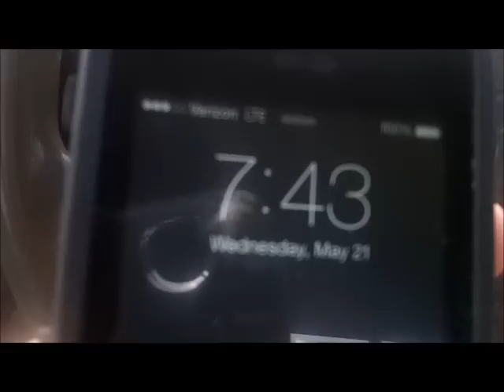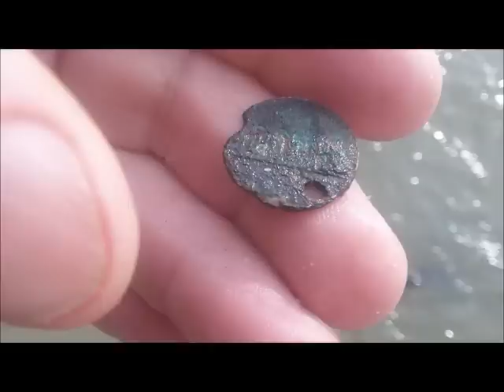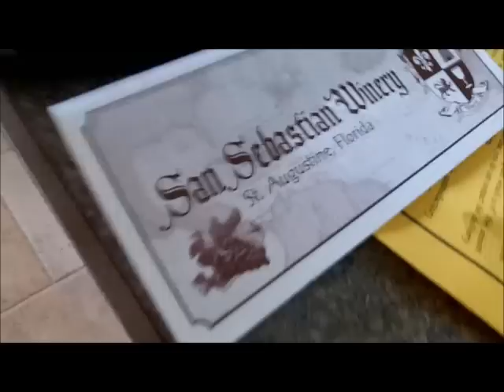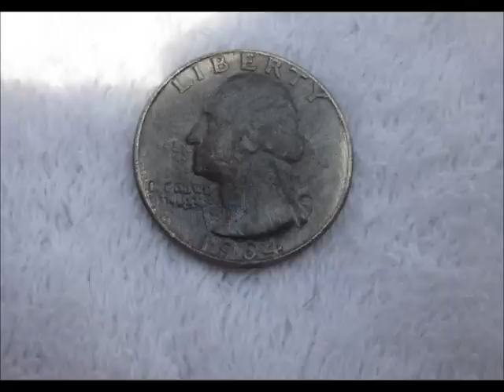MAY 21ST - Rings in the Scoop - Yellow - gray matter - stuff - the bay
Hit the bay just west of nautilus beach -- 3 miles east of the cave.

Real guru was plundering when I arrived, but the iron drove him west to the cave.

Lot of targets  today and stuff.

Heading back same location on thur. -- and thur. afternoon, I have Whole Foods Vendors fare - Knife gig.

Speaking of knives, I got a call today from a lady I met sat. at east beach fare, she has knives for me to sharpen today and she wants to pick them up at Whole Foods on thur.  -- ok.
We meet and boy oh boy she has some fine tickets.

Shout out to my friend Michael in St Augustine -- NICE PACKAGE TODAY -- I like it

Good luck to everyone see you crack of dawn again thur and later at the knife gig.

See ya

OR

Scoops:
.1) New 8" T-rex S/S scoop.